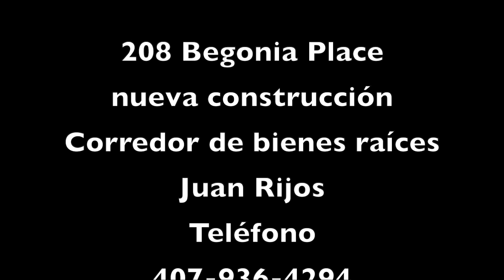Casa para la venta en Poinciana, FL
Esta casa unifamiliar de nueva construcción se encuentra en una comunidad completamente nueva dentro de la hermosa ciudad de Poinciana. Esta casa de 4 dormitorios, 2 baños y 2 garajes cuenta con un plano de planta abierto con azulejos en toda la casa. Esta casa tiene muchas mejoras, como techos de bandeja, encimeras de granito en la cocina y baños, lavabos dobles, bañera y ducha en el dormitorio principal, así como electrodomésticos de acero inoxidable. ¡Llame para programar su visita hoy!